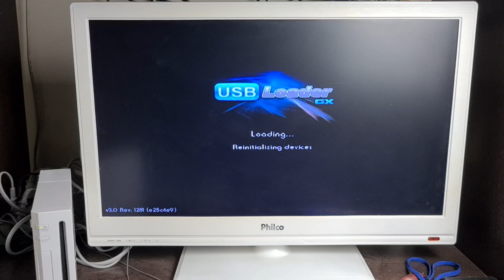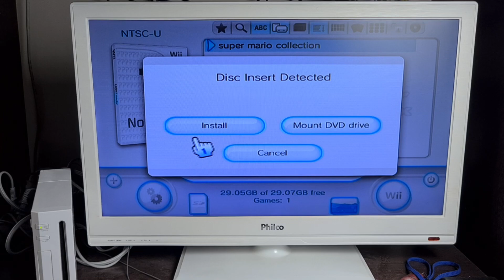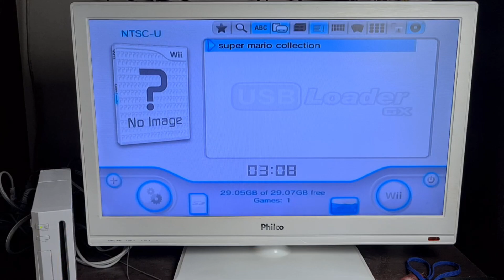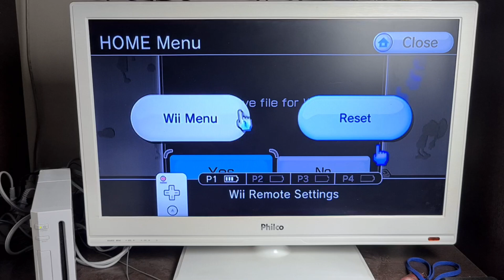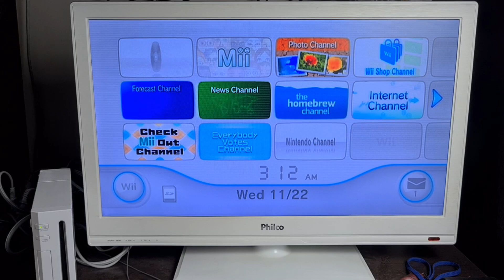COMO TRANSFORMAR JOGO ORIGINAL DO NINTENDO WII EM WBFS - COMO FAZER BACKUP DOS JOGOS - USB LOADER GX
Hoje mostro pra vocês como salvar um jogo original do Nintendo Wii em ISO ou WBFS!